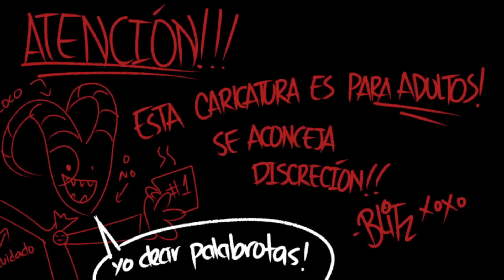Helluva Boss (PILOTO) | Fan - Doblaje Español | Spanish Dub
Hola! Aquí Fasty! Muchas gracias por esperarnos en este proyecto el cual hicimos con mucho amor. Sigan a Blitz en su aventura por hacer su agencia de asesinos la mejor del infierno y el mundo de los vivos.

- Reparto en Español -